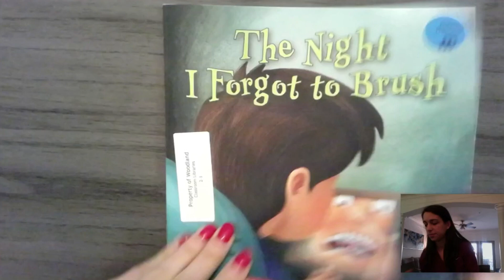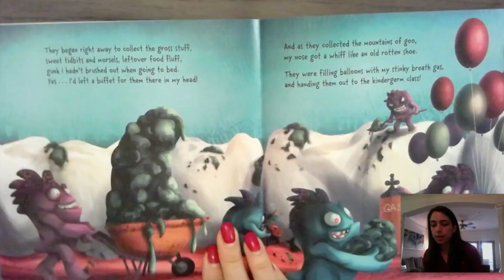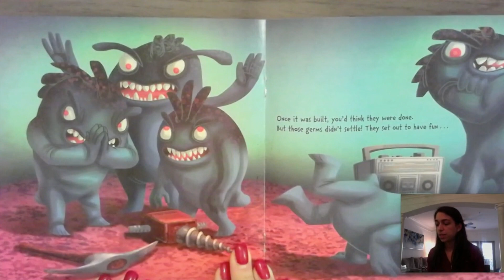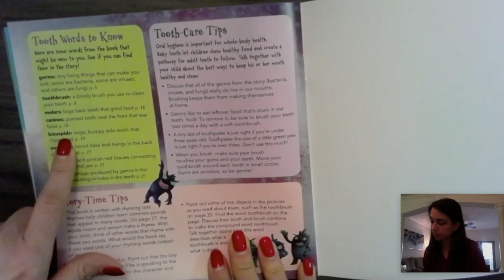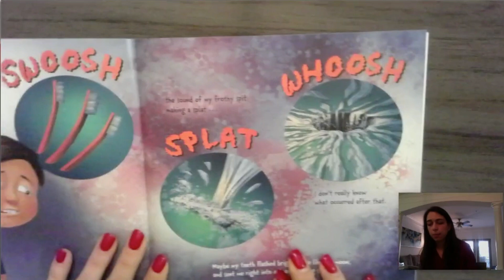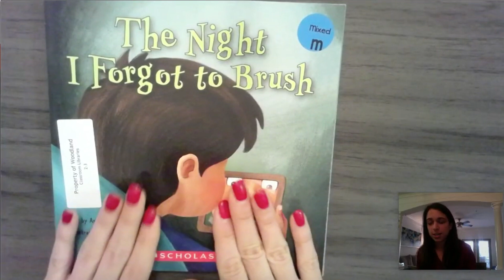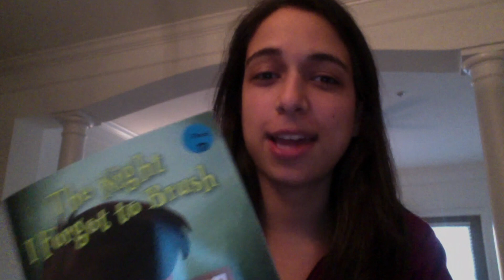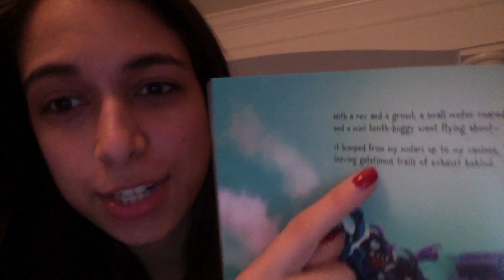The Night I Forgot to Brush Read Aloud